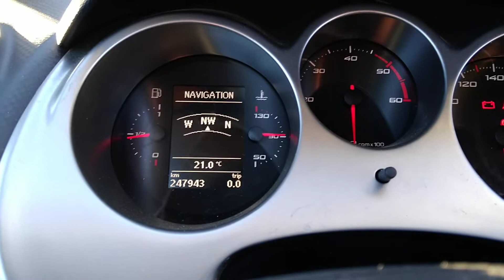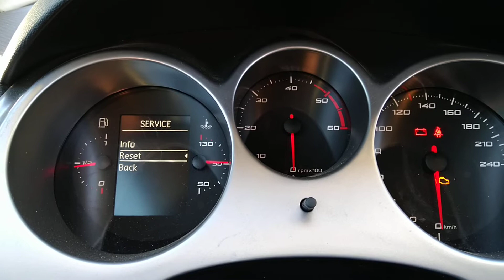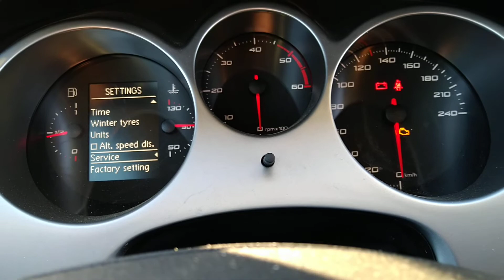Seat Altea Service reset